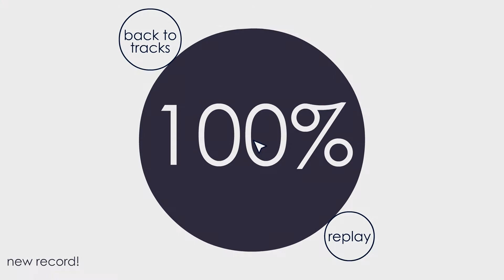Soundodger+ - Marble Soda 100% by GuyYouDon'tKnow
A combination of a really fun level and a really fun song never goes wrong.
Song - Marble Soda by Shawn Wasabi